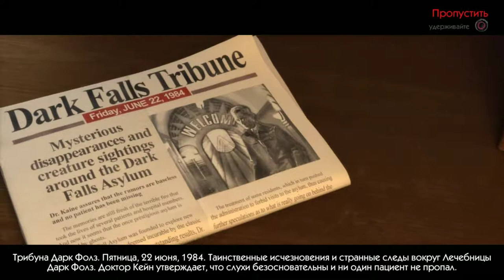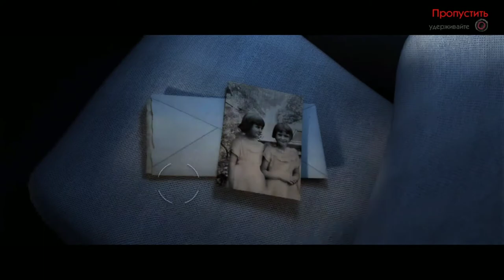[True Fear: Forsaken Souls - Part 1 - DEMO] [PS4 PRO] [Первый запуск]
Описание
Игра True Fear: Forsaken Souls сочетает в себе все лучшее от жанра психологического триллера, это мистическая игра с простым управлением.

Если ищите игру в жанре ужасы с отличным сюжетом, вы ее нашли!

Не верите, что игра такого жанра может быть интригующей и страшной? Скачайте демо-версию!

Основные характеристики:

- Захватывающее приключение с непредсказуемым сюжетом, которое до конца держит вас в напряжении.
- Играть в сцены с поиском предметов или нет – решать вам!
- Включены все дополнительные материалы Коллекционного Издания: дополнительная глава, руководство, обои, расширенная версия, удаленные сцены и многое другое.
- Игра полностью адаптирована под контроллер DUALSHOCK®4. Имеется поддержка сенсорной панели.
- True Fear: Forsaken Souls Part I - первая часть трилогии.